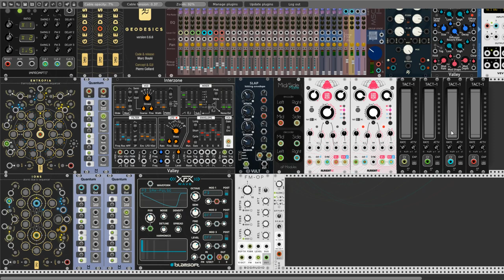Dream of Gold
Hello Rackerz
Today present to you my little excersise with aP-Modules Mid/Side module. This one is not for next VCP-31 because i'm still learning how use this in my patches. And by the way I made my own golden version of the Geodesics modules. What! How can I do this se. Who forbid me?   And by the way I made my own golden version of the Geodesics modules. What! How can I do it? Who will forbid me? Maybe not as cool as Omri and Jan-Frederik (Congratulations guys). I dedicate this piece to everyone who took part in the lists, and the biggest thanks to Pyer and Marc.